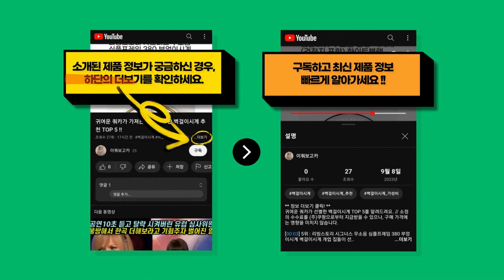as303dwfa 전문가가 뽑은 가장 HOT한 as303dwfa 추천 BEST 8 !!